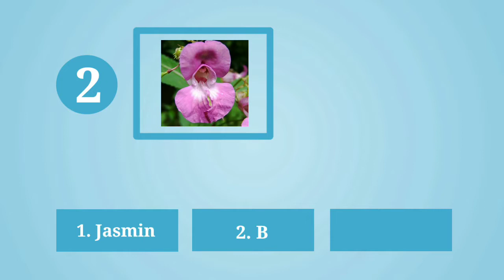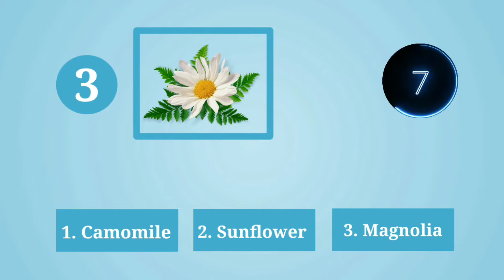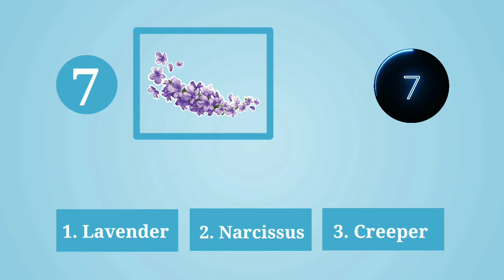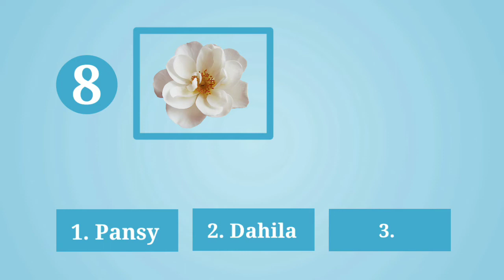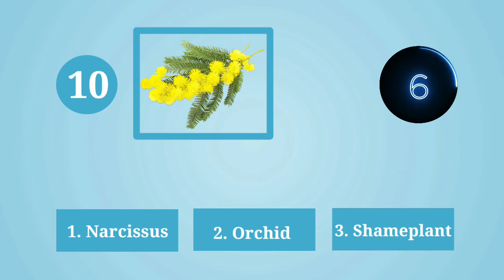Can you guess the correct flower name Part - 1 | 10 Second Challenge | 99% people's are failed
Topic :- Can you guess the correct body parts? | Check your knowledge |  10 Second Challenge | 99% people's are failed

Concept :- "Flowers Part - 1"

➡️Here are some educational puzzles that will test your brain!

➡️This is basic can you guess quiz with 10 Second Challenge!

➡️Comment your answers and accept this 10 second challenge👍

🔰Some of intresting videos🔰

~StudyBox 🔰